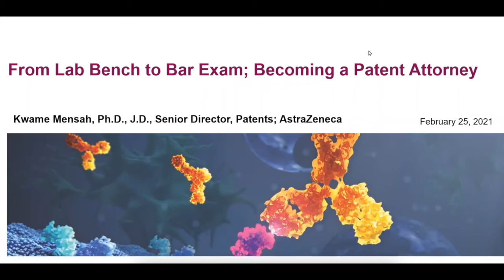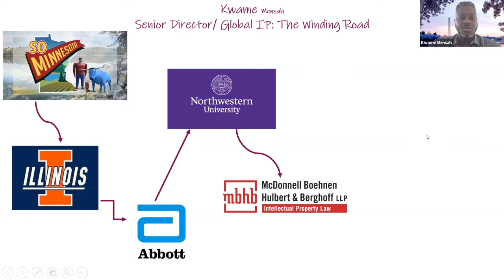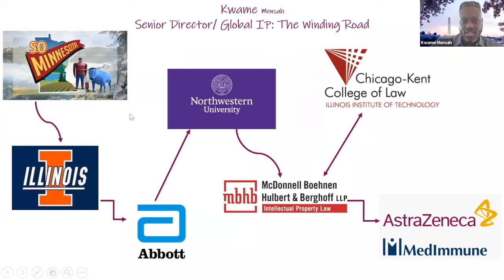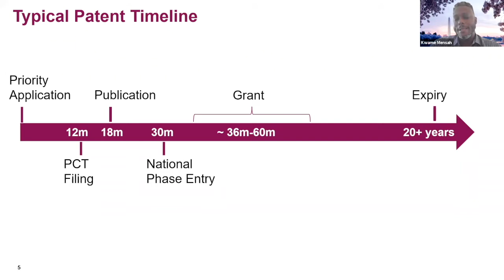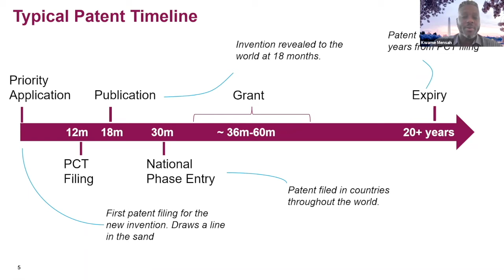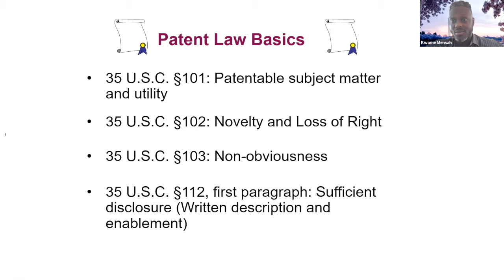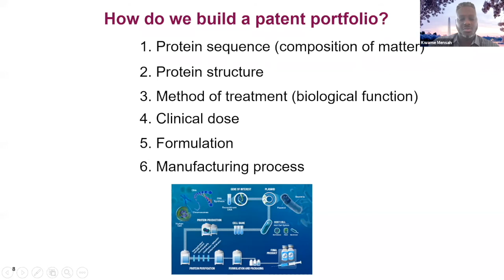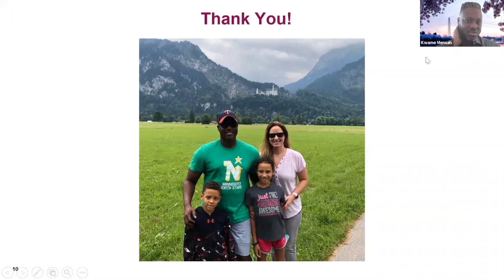Transition from grad school to patent law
In this seminar, Mensah Kwame talks about his career path from a PhD in science to working in patent law. Q&A session at the end.

Speaker's biography: Mensah completed and B.S. in Biochemistry at the University of Illinois at Urbana-Champaign, a Ph.D. in Biological Sciences with a focus on molecular biology and biochemistry at Northwestern University, and, finally, a J.D. and certificate in intellectual property law, in Chicago Kent College of Law. He is now a patent senior director at AstraZeneca helping develop strategies and managing property issues for immuno-oncology biologics and cell therapy portfolios, alongside prosecuting, acquiring, and reviewing domestic and foreign patent applications, license agreements, and other contracts.

Additional reading:
Wenhua Yu, patent agent

*** The speaker consented to the publication of this video. ENJOY!